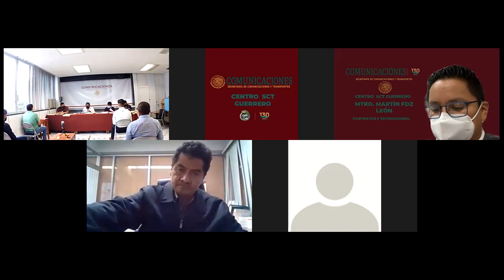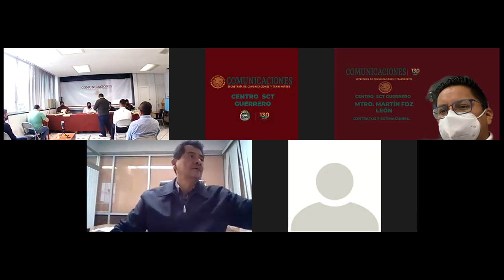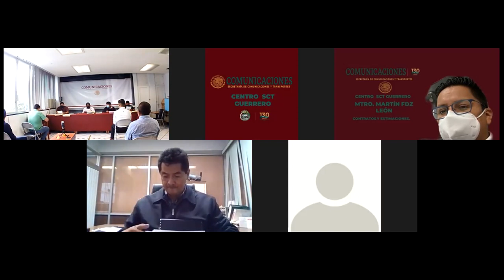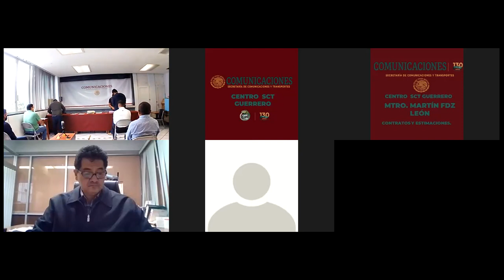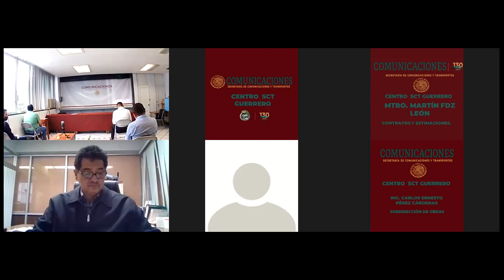Acto de presentación y apertura de propuestas en Guerrero No.IO-009000985-E52-2021